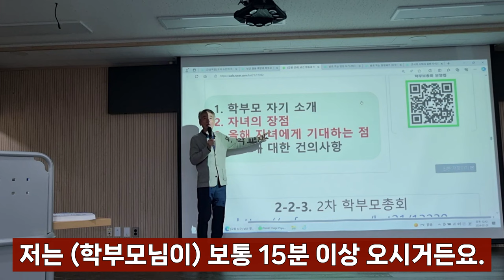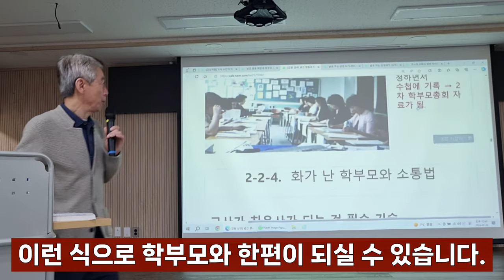학부모와 한편이 되는 학부모총회 경기 송현고 교사 연수 2차시